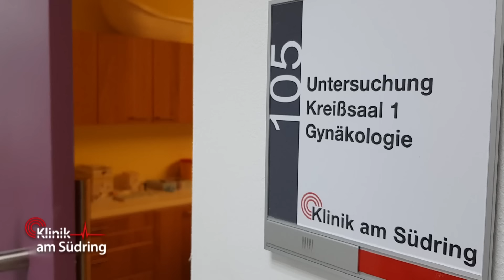Geburt im Ausnahmezustand: Psychisch instabile Mutter kämpft mit Überforderung! | Klinik am Südring